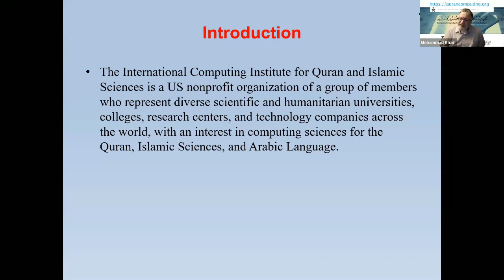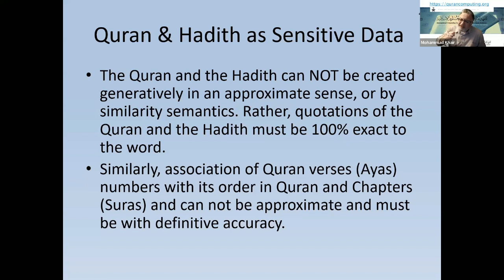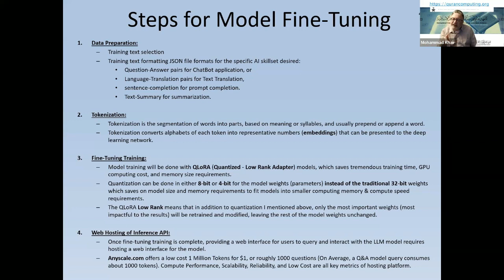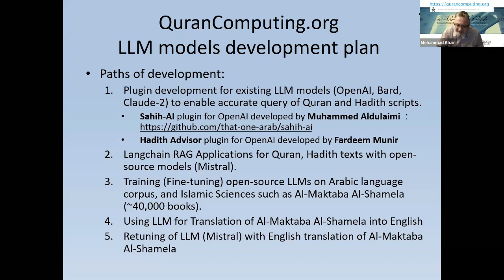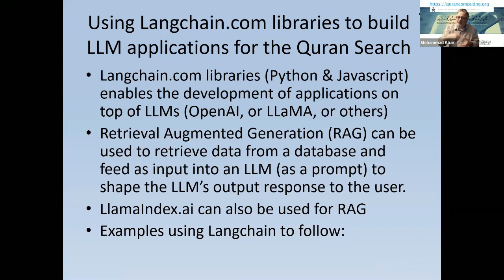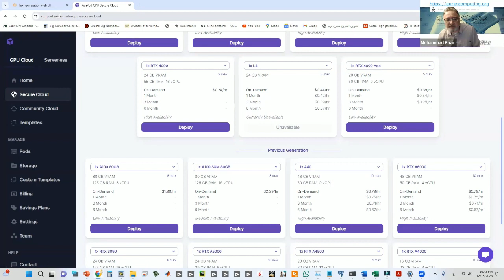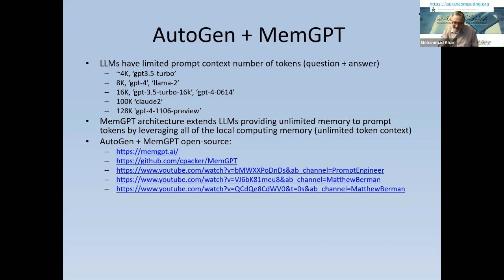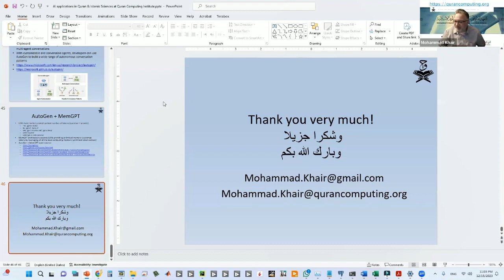AI applications in Quran & Islamic Sciences at Quran Computing Institute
International Computing Institute for Quran & Islamic Sciences